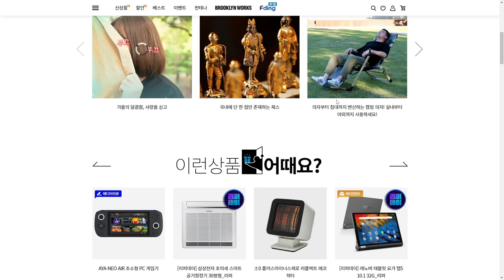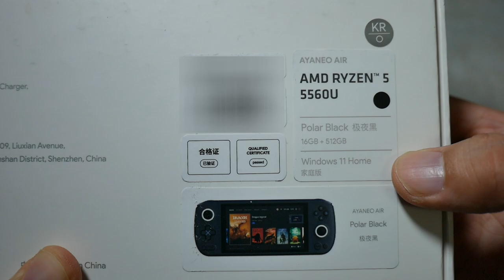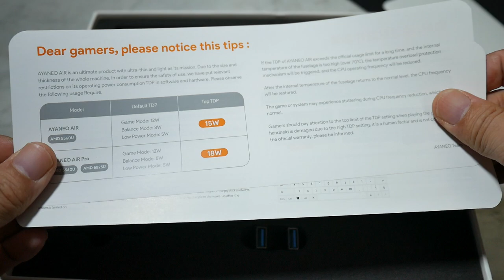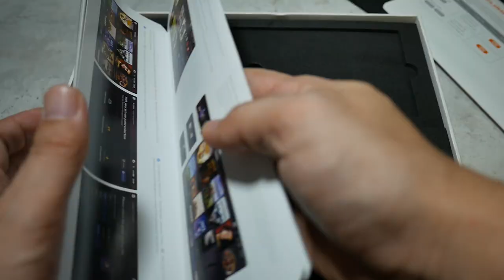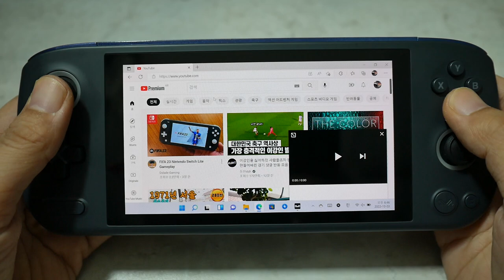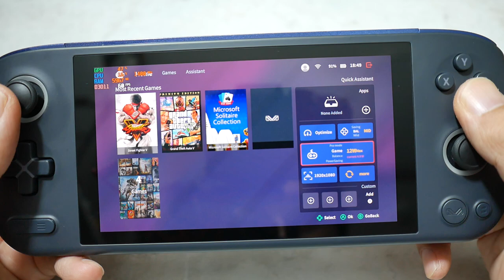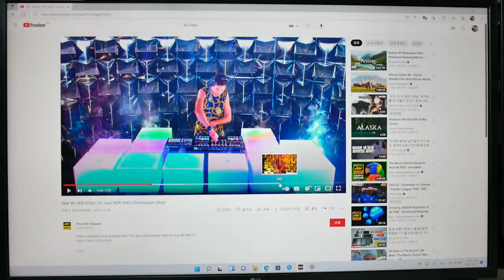닌텐도 스위치보다 가벼운 고성능 윈도우 게임기 Aya Neo Air 국내 정발 기념 리뷰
※ 펀샵에서 제품을 제공받았습니다.

AyaNeo Air는 닌텐도 스위치 OLED보다 가볍고 라이젠 5560U이 들어간 초소형 고성능 휴대용 게임기 입니다. 그동안 이러한 제품들은 해외 구매나 직구 업체를 이용해야 국내에서 구매할 수 있었습니다. 이번에 AyaNeo Air가 정식 발매가 되었습니다. 정식 발매 기념으로 제게 리뷰 요청이 와서 리뷰를 진행하게 되었습니다.

채널 멤버십 가입(멤버십 회원 전용 커뮤니티 및 회원 제품 개조 진행)

챕터
00:00 인트로
00:30 정발 소식 및 간략 스펙
01:45 개봉 및 외형
03:45 부팅 및 초기 설정
05:45 디스플레이 및 무게
07:13 AyaSpace 설정
09:14 유튜브 테스트
10:31 PSP - 갓 오브 워, 체인 오브 올림푸스
11:30 조작감 테스트 - 스트리트 파이터 V
12:59 GTA V
14:06 사이버 펑크 2077
14:47 PS2 - 갓 오브 워 II
15:38 게임큐브 - 젤다의 전설, 바람의 지휘봉
16:27 Wii - 마리오 갤럭시 2
17:29 활용도
19:02 4K 모니터 연결 및 사용
20:45 구매 정보
21:45 아웃트로